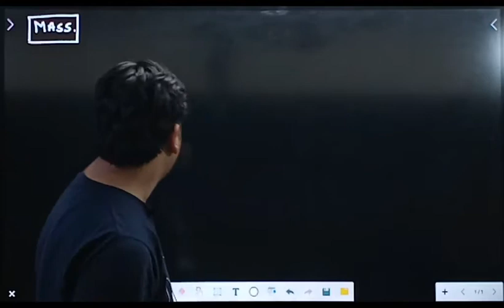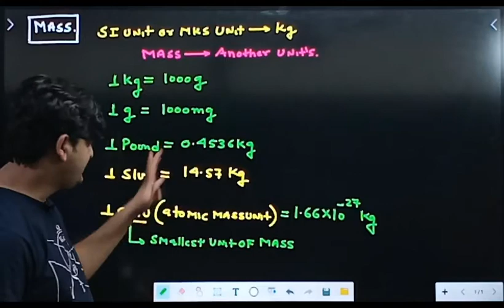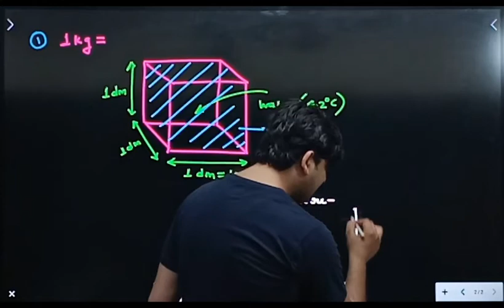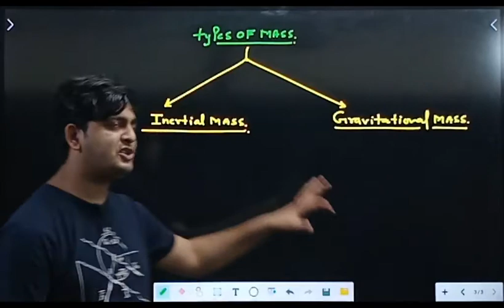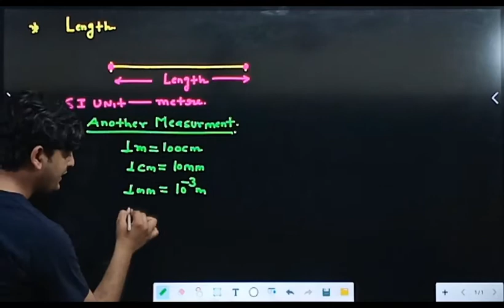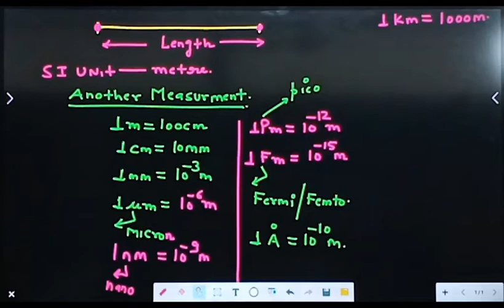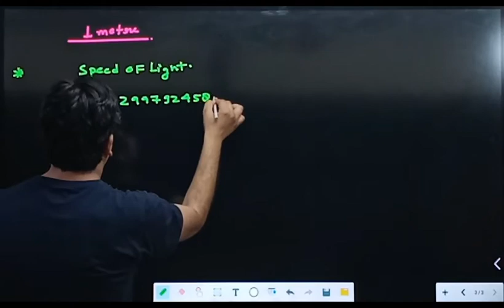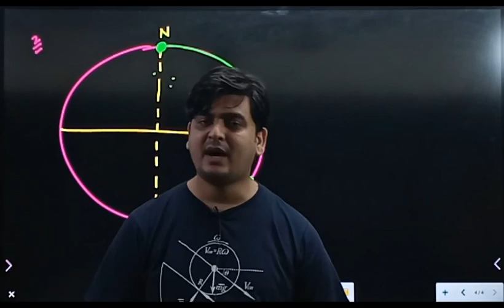LECTURE NO 24, (CLASS 11TH PHYSICS)